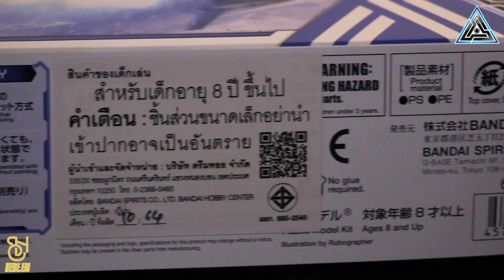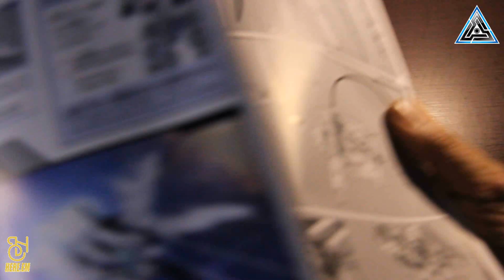HOBBY TIME - 30MM 1/144 eEXM-30 ESPOSSITO Β (UNBOXING/SPEED BUILD/ACTION POSE)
Unboxing - 0:05
Speed Build - 01:12
Action - 04:39

Release Date :  Sep., 2021
 Price : 1,152 YEN /  440 THB

--The first [variable mass-produced machine] in the 30MM series is now available as a new model of the Earth Alliance!

--A new mechanism that is the basis for customizing variable machines by making the machine a core unit.
-Can be transformed into a flight form.
――Each part of the mass production machine body can be customized.
――It can be further customized by combining Espogit with each other or with an separately sold Exa Vehicle.

[accessories]
・ Beam rifle x 2
・ Shield x 2

Item Size/Weight : 29.8 x 18.8 x 5.5 cm / 248g